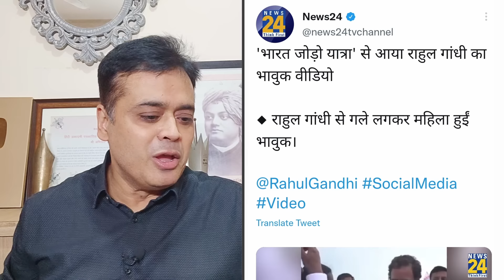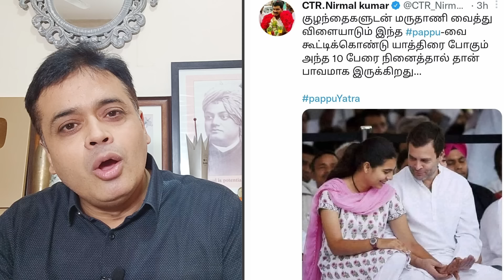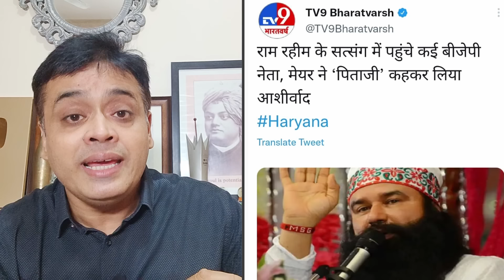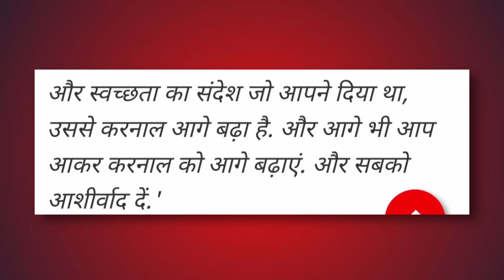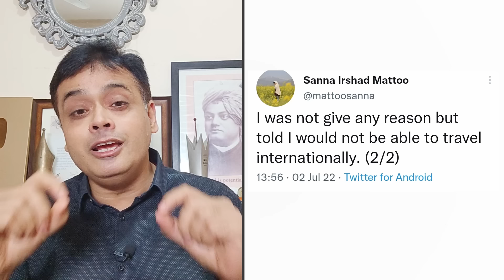क्या smriti irani , sambit patra ,rahul gandhi की इस तस्वीर पर कुतर्क देंगे ?